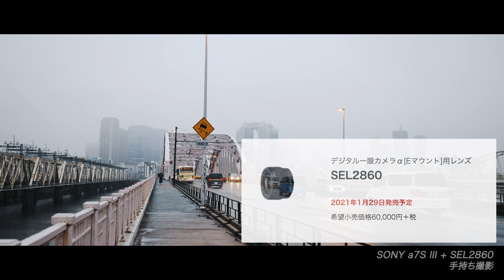【雑談VLOG】霙の中 α7SIIIとGoPro HERO9を持って朝散歩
00:00 始まり
01:51 今日のレンズSEL2860
03:25 ピクチャープロファイル迷ってる件
08:53 梅田までそのまま動画撮りながら歩く
11:11 休憩　終わり

・レンズ SONY SEL2860

・GoPro HERO9